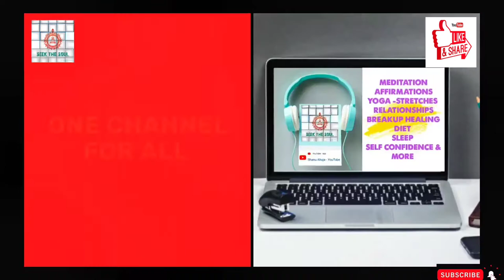Getting Over Ex With Spirituality & Meditation | Breakup |Special Spiritual Message For Women Folk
Getting Over Ex With Spirituality & Meditation

Breakup : How to Get Over Someone . How to Let Go

A. ) Can Hate Help You get Over your EX ?

B. ) Time Heals Everything - However , what do we do in that time space ?

1. Out Of Sight - Out Of Mind
2. Out Of Mind - Out of Mind

Lets Meditate to Let Go The Soul who was on a journey and came onto your stage and acted as a friend , Companion and left you once the role was over .

Love and Healing
Shanu